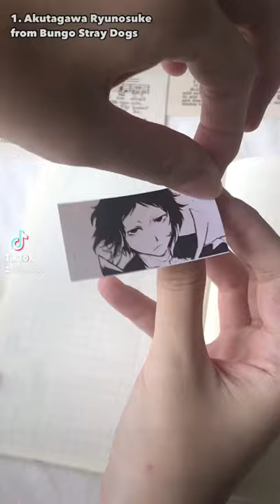Anime journal with me Seiyuu series 06: Ono Kensho | Akutagawa & Kuroko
Please turn on the best quality to watch the Shorts! I hope you enjoy 😊